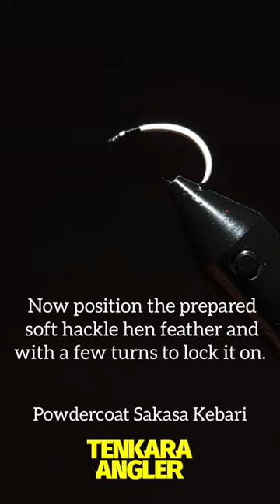Powdercoat Flybody 🔥(fly-tying)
Powdercoat Fly. This traditional Japanese pattern, sakasa kebari, has a unique body material.  I got an idea to treat some fly tying hooks with a white high gloss powder paint.  The result is a hard and durable bright white fly body.  Here I added a natural brown hen feather with a few inches of black thread.  This should be a fun and productive pattern once it gets to the water.

The process for painting the hooks was not hard.  I went through some trial and error and I was learning to use the new material (paint). It did have a learning curve with it.  The heat and temper needed some attention or you can quickly ruin the finish.

I'm sure I can put together a procedural video and share what I learned.